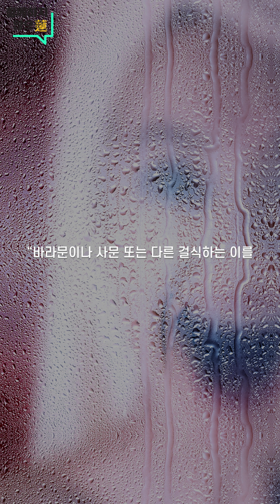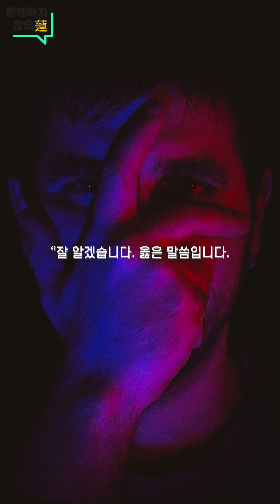"파멸" / 아침을 여는 '숫타니파타' 한 구절, 합본(1장-6)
아침을 여는 '숫타니파타' 한 구절 91~115의 합본입니다.
("아침을 여는 '숫타니파타' 한 구절"은 매일 아침 6시에 업로드 됩니다.)